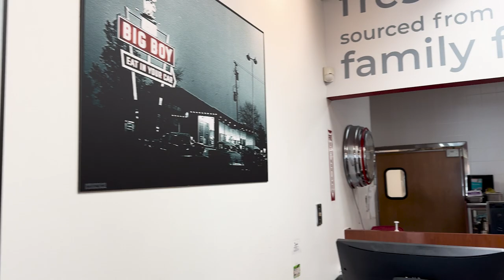$20 3D PRINTED RALLY MINI PIN TIRE TESTING TAMIYA TT-02 [ VX-02 PRO FAMIILY RC